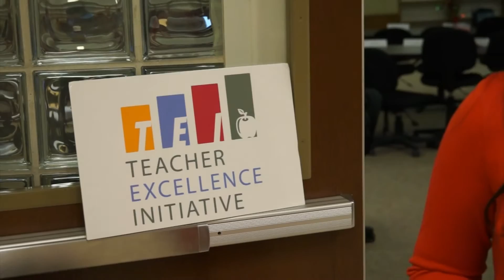Principals play central role in communicating TEI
Principals play an important role when communicating the components of the Teacher Excellence Initiative (TEI) – Dallas ISD’s new teacher evaluation system that defines, supports and rewards effective teachers. Principals must have a deep understanding of the components that make up the new evaluation system to ensure a successful implementation and to answer questions and provide feedback to teachers.